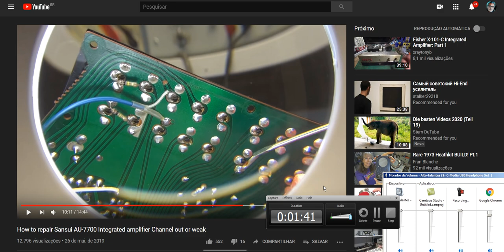Mais um Sansui com filetes cortados e peças instaladas no lado cobreado do impresso